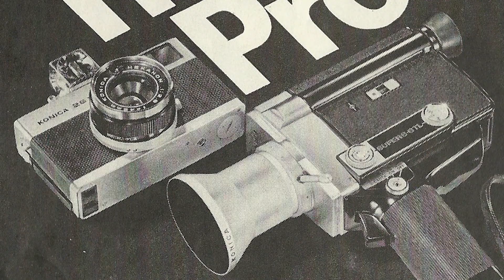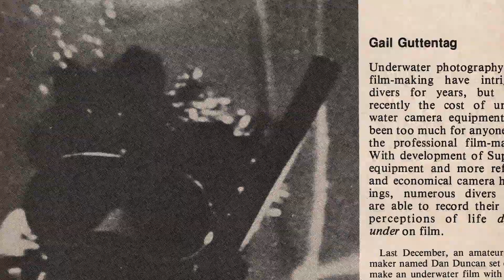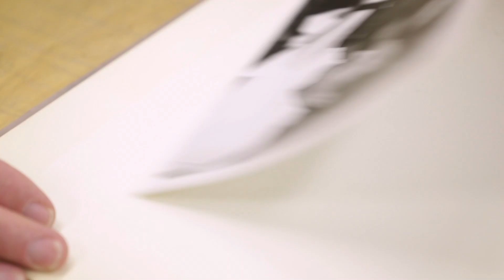"Completely Coull" | Short Documentary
A short capsule of a professor's 45 years at OCAD University. This is an interview with John Coull.